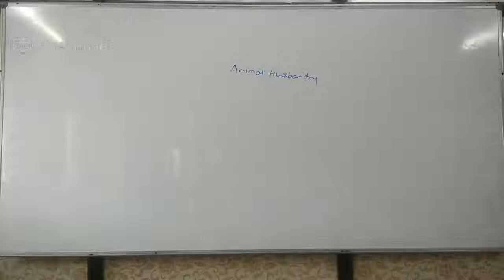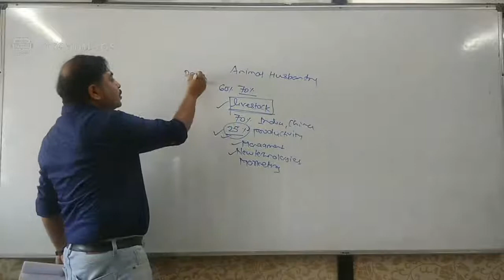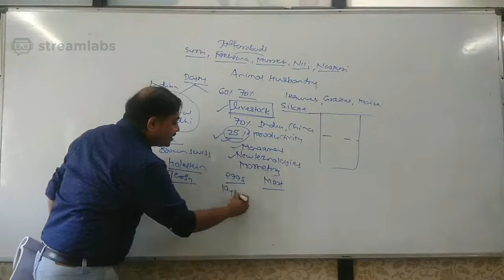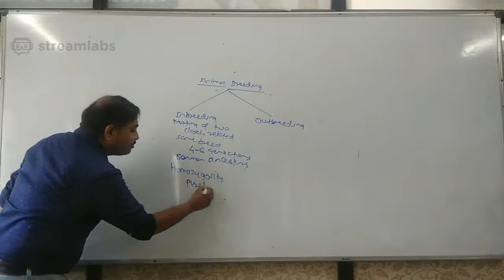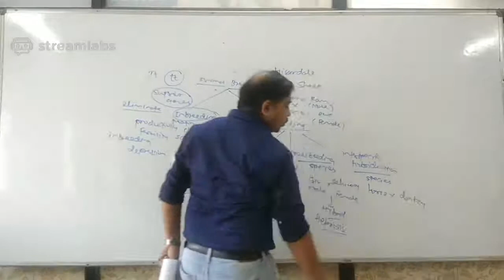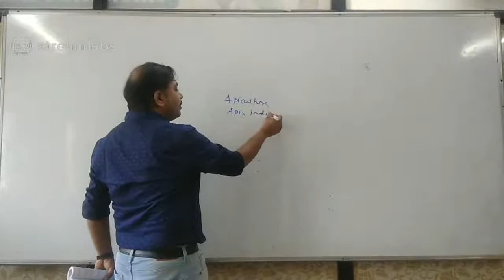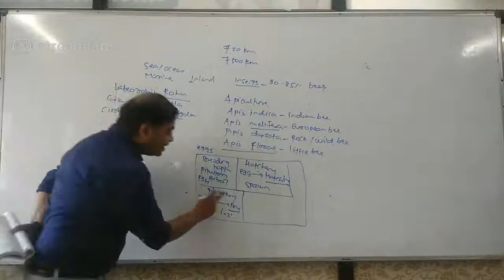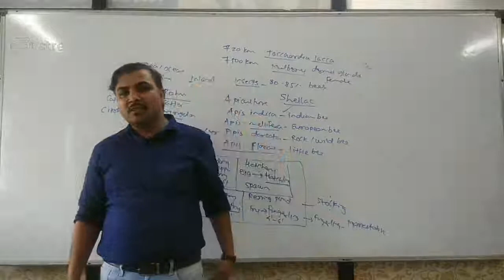Biology Broadcast 5 - ANIMAL HUSBANDRY